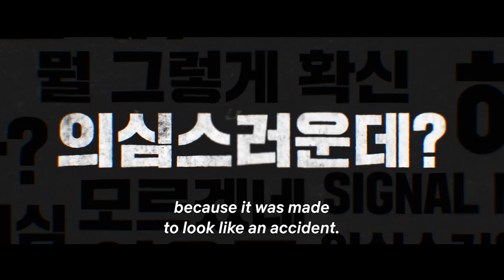Inspector Koo | Official Trailer | Netflix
A reclusive ex-cop reenters the game as an insurance inspector, chasing after a serial killer hiding in plain sight as a vibrant college student.

A reclusive ex-cop reenters the game as an insurance investigator, searching for clues in crime scenes perfectly staged by a serial killer in her midst.